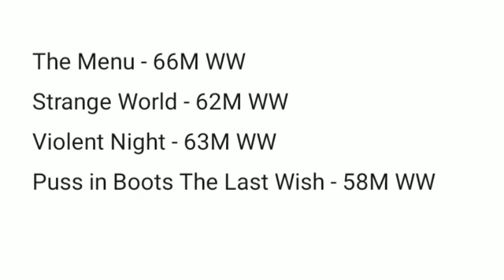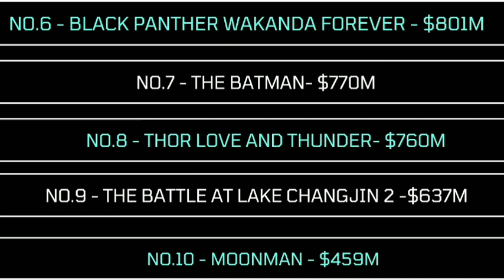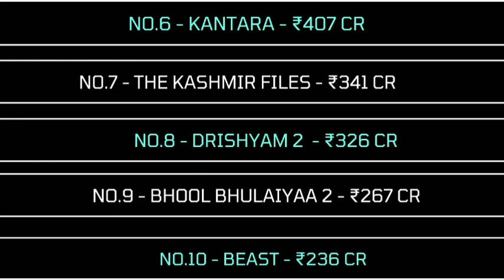Avatar 2 Box Office Collection Worldwide, Avatar The Way Of Water Box Office, Avatar 2 India & More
Let's Look At This Weekend's Box Office Report At India, USA & Worldwide